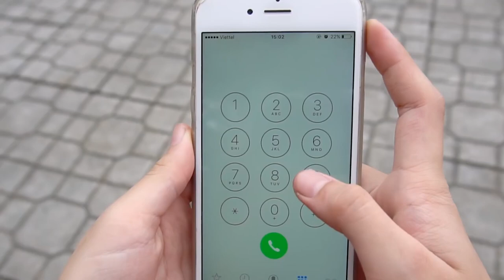Five little monkey jumping on the bed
Five little Monkeys Jumping on the bed Nursery rhymes song for children